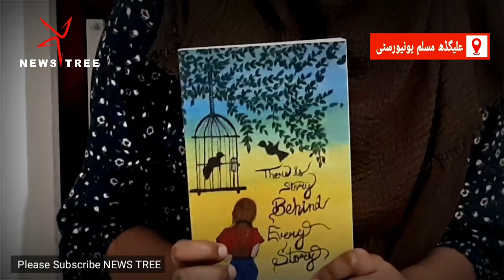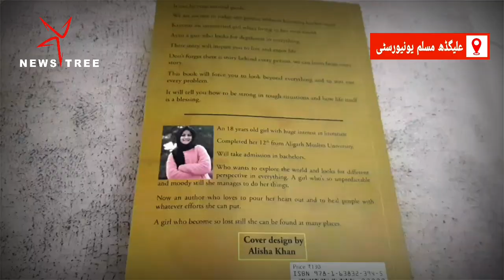AMU छात्रा की प्रकाशित पहली किताब मे किया है खास I NEWS TREE